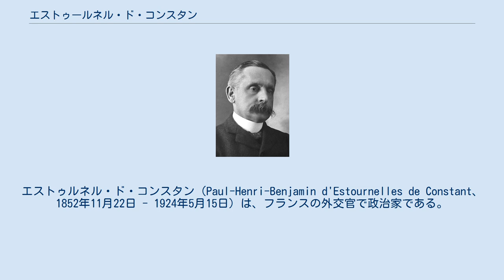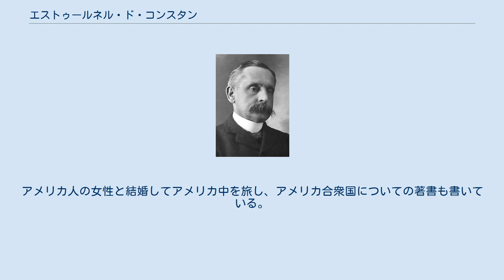エストゥールネル・ド・コンスタン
エストゥルネル・ド・コンスタン（Paul-Henri-Benjamin d'Estournelles de Constant、1852年11月22日 - 1924年5月15日）は、フランスの外交官で政治家である。
常設仲裁裁判所の提唱者で1909年のノーベル平和賞受賞者である。
彼はサルト県の、十字軍の時代まで系譜が遡る古い貴族の家に生まれた。
有名な政治家で作家のバンジャマン・コンスタンは大叔父にあたる。
パリのリセ・ルイ＝ル＝グランで法律と東洋の言語を学ぶんだ後、1876年に外交官となった。
 外交官になって最初の頃はモンテネグロ、オスマン帝国、オランダ、イギリス、チュニジアなどに赴任し、1882年に外務省レバント局の助教授としてパリに戻ってきた。
1890年には再び外交官としてロンドンに赴き、イギリスの植民地との紛争を仲裁した。
彼は外交官としての仕事に限界を感じ、1895年に議会に転身した。
1904年には元老院議員となり、1924年まで務めた。
 外交官や政治家として、彼は植民地の問題に当たり、一貫してフランス第三共和政の植民地政策に反対した。
彼はフランス議会からの植民地議席の削減を支持し、同化された植民地を保護国とする政策を推進した。
特にマダガスカルでの植民地法の強制や列強による中国の分割には強く反対した。
ただし国内問題に関しては、今日で言うところの「道徳に対する暴行」という態度をとった。
 彼はとにかく国際関係の改善に身を捧げ、1900年には常設仲裁裁判所の裁判官となった。
彼は1898年と1907年のハーグ陸戦条約のフランス側の代表となりヨーロッパ連合の展望を描いた。
 彼は歴史書や政治書、そして時には戯曲まで書いた。
さらにいくつもの新聞にも常に寄稿していた。
アメリカ人の女性と結婚してアメリカ中を旅し、アメリカ合衆国についての著書も書いている。